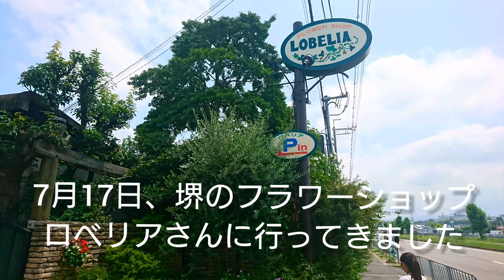2019/07/21 花壇にまつわるエトセトラ4本目【最近のこと詰め込み】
堺で有名なフラワーショップロベリアさんに行ってきた。意識高かった。ポーチュラカはガチで増えるヤバいやつ。水挿しが続々と発根してて植えたいけど夏怖い。
園芸 ガーデニング flower shop LOBELIA,portulaca,morning glory,thyme